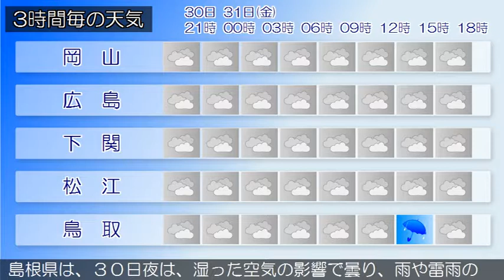2018/08/30 中国地方の天気予報 夕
広島県では、急な強い雨や落雷に注意してください。広島県は、中国地方は、湿った空気の影響で概ね曇り、雨や雷雨となっているところがあります。岡山県は、３０日夜は、湿った空気の影響で曇り、雨や雷雨の所があるでしょう。山口県は、３０日は、湿った空気の影響により、概ね曇りで雨や雷雨の所があるでしょう。鳥取県は、３０日夜は、湿った空気の影響で曇り、雨や雷雨の所があるでしょう。島根県は、３０日夜は、湿った空気の影響で曇り、雨や雷雨の所があるでしょう。